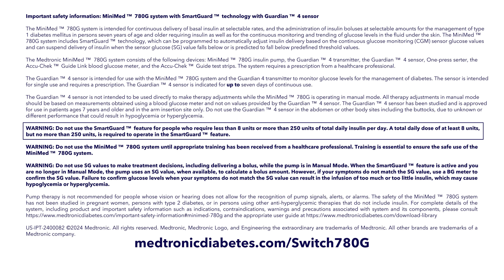See why Jasmine prefers auto corrections every 5 minutes with the MiniMed™ 780G system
Why wait an hour for a post-meal high correction? Since switching to the MiniMed 780G system to manage her type 1 diabetes, Jasmine can get auto corrections up to every 5 minutes to help bring her back in range.* Jasmine can now cook and indulge in her favorite meals with less worry of sudden spikes. No more hesitation during taste-tests – this system's got her covered!

to learn more.

* Refers to SmartGuard feature. Individual results may vary.

Compensated for her time. Thoughts and opinions are her own. Individual results may vary.

The MiniMed™ 780G system is for type 1 ages 7 and over. Prescription required. WARNING: Do not use SmartGuard™ feature for people who require less than 8 units or more than 250 units of insulin/day.